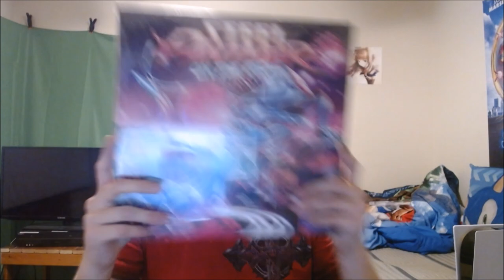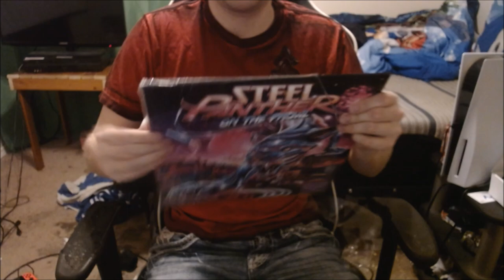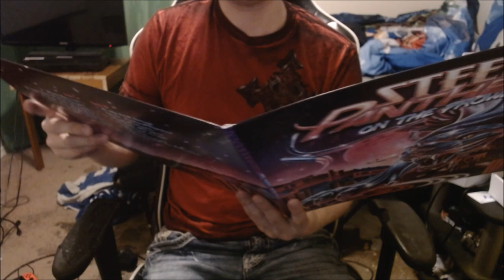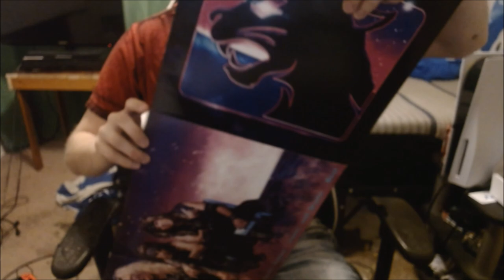STEEL PANTHER ON THE PROWL VINYL UNBOXING | PREMIERE LIVE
Here's another premiere live of an unboxing video of Steel Panther's new album on Vinyl.